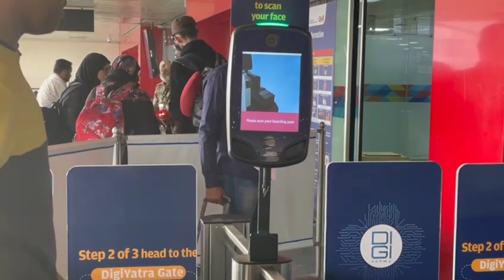Delhi to Bangalore tak ka safar episode 1. banglore blogger relaxing relatives My sibblings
Electronic City Bangalore